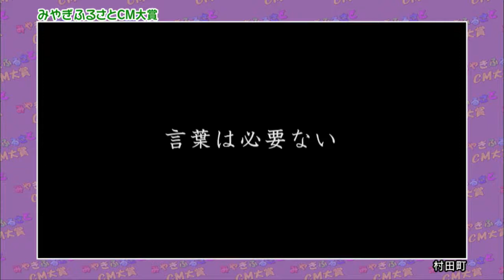第17回みやぎふるさとCM大賞 村田町『五感で感じる村田』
【第17回みやぎふるさとCM大賞】

 『ふるさとＣＭ大賞』は宮城県35市町村の方々を中心に、アイディアあふれる30秒の“ふるさとＣＭ”を作っていただき、広く皆様に見ていただこうという企画です。いわば、企画・制作・撮影・出演など全てをそれぞれの市町村の皆さんに創っていただく『手作りのふるさとコマーシャル』です。 『ふるさとに誇りを持ちふるさとの活性化に結びつけたい。そんな元気な市町村を応援したい』という趣旨で2002年よりを実施してまいりました、「みやぎふるさとＣＭ大賞」。 今年も県内の元気な市区町村を応援してまいります！